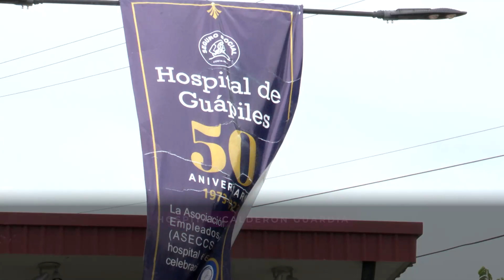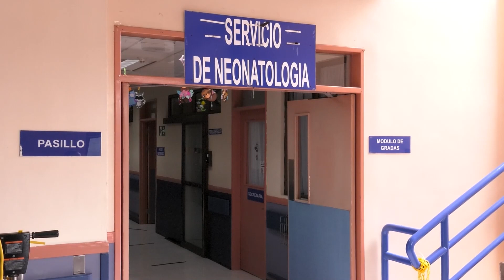Esposo de Johana Agüero denuncia negligencia médica